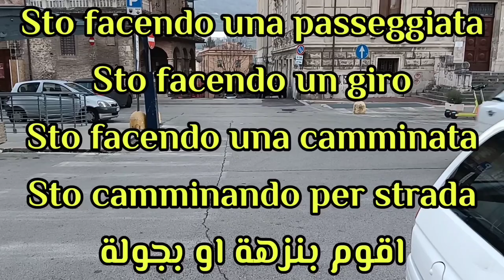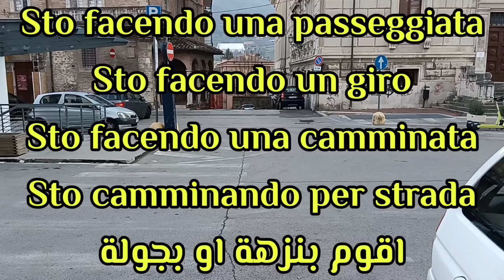أفضل وسيلة لتعلم اللغة الإيطالية 🇮🇹 احترف استخدام الافعال 👌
تعلم اللغة الايطالية للمبتدئين من الصفر بطريقة سهلة وبسيطة، افضل طريقة لتعلم الافعال في اللغة الايطالية بسهولة

حسابي في فيسبوك  mounaim italia
حسابي في تيكتوك  mounaim italia
حسابي في انستغرام  mounaim italia

الافعال باللغة الايطالية
محادثات بالايطالية
كيف اتعلم ايطالي
كيف تبدأ تعلم الايطاليه
تعلم الايطاليه مع منعم